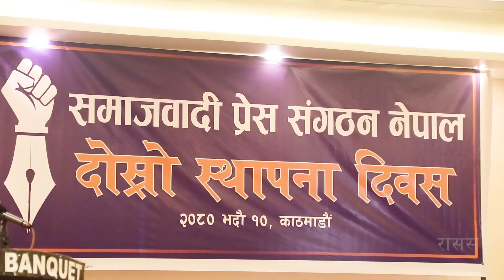समाजवादी प्रेस संगठन नेपालको दोस्रो स्थापना दिवस